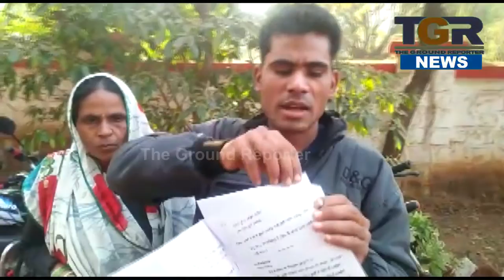पड़ोसी कर रहा परेशान, पुलिस नही कर रही मदद। कहा जाए पीड़ित